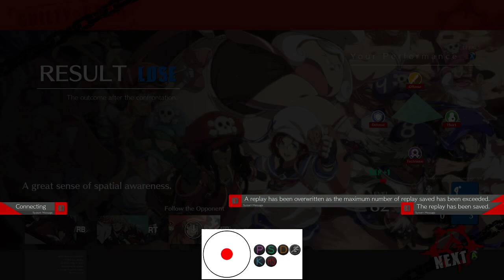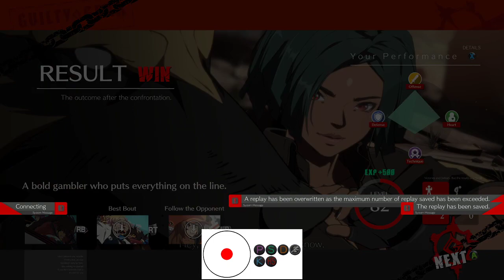GGST | Gio Sets #17 | July 21st, 2022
00:00 - Start
02:04 - vs. TheMilkMaster (Testament) [0-7]
20:22 - vs. Horizon (Sol) [0-5]
29:45 - vs. Skellymin (May) [3-3]
44:44 - COOL
46:52 - vs. Wahjout (Chipp) [0-5]
58:16 - vs. SIEG.shoi (Testament) [0-1]
1:02:30 - vs. TheLimeMime (Zato) [4-4]
1:23:53 - vs. Gribble (Leo) [1-5]

Final: 8-30